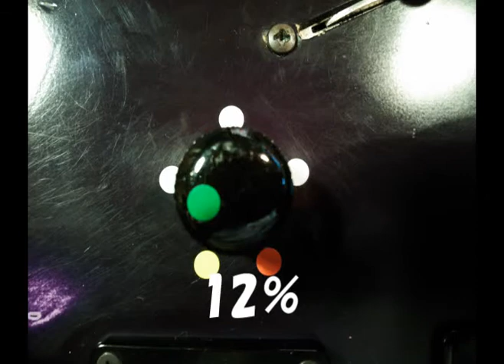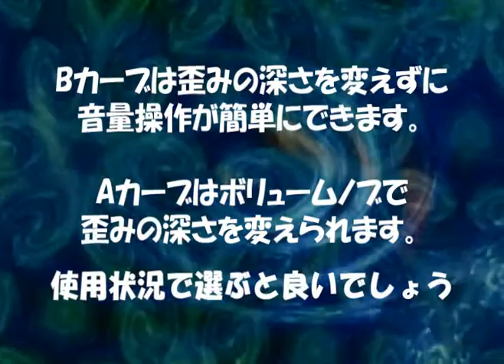エレキギター ボリュームポットの比較 ＡカーブとＢカーブ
エレキギターのボリュームポットをＢカーブからＡカーブに交換してみました。ついでにそれぞれのポットの音を録音して比較してみました。